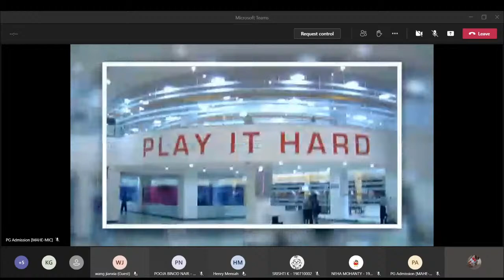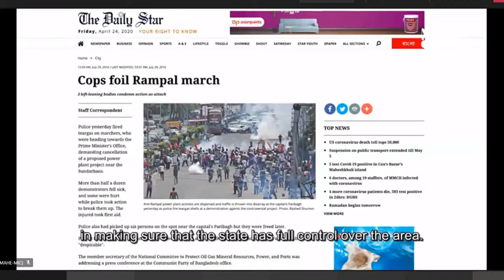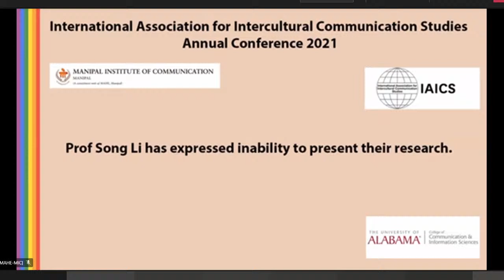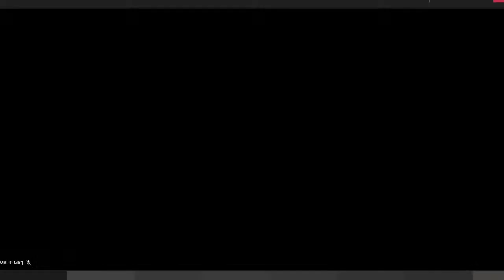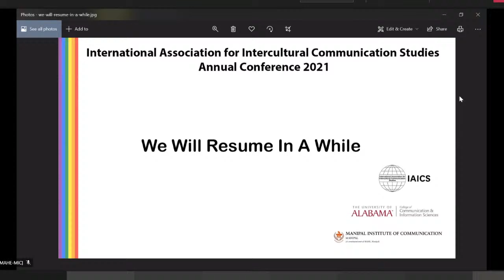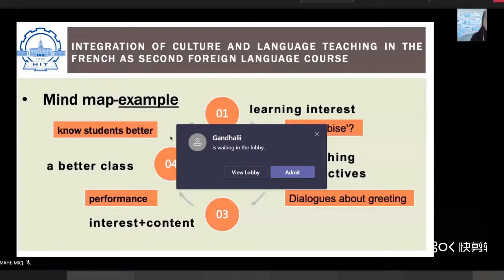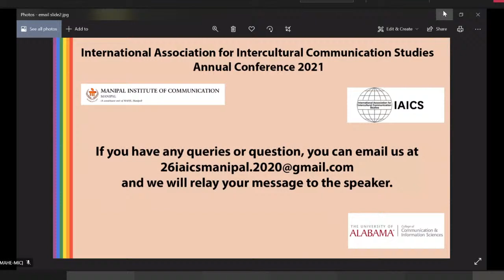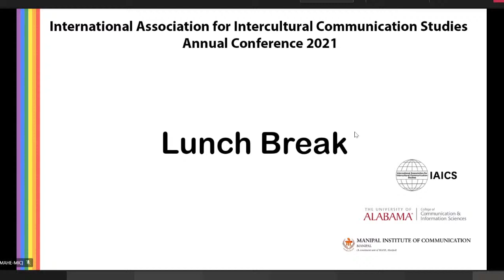International Association of Intercultural Communication Studies Annual Conference 2021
The International Association for Intercultural Communication Studies consists of scholars from a range of the cultural sciences who are dedicated to doing research on communication across cultures. Its membership is made up of participants from over 32 countries. These participants meet annually at different locations around the world to discuss common research interests. The results of their investigations are published in the journal of the organization, Intercultural Communication Studies (ICS).